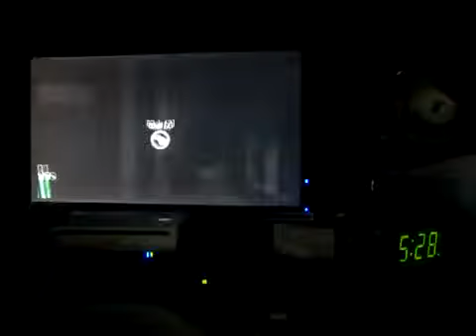Fire Your Guns (Live) 100% FC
Nasty solo at 1:48.